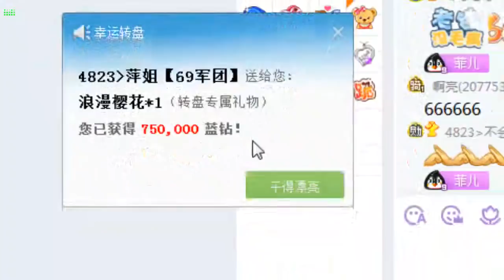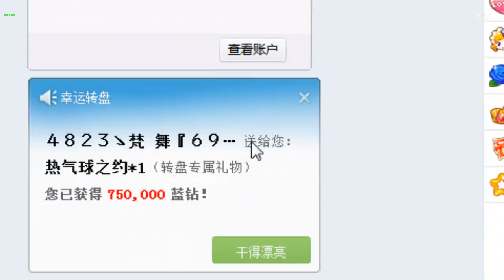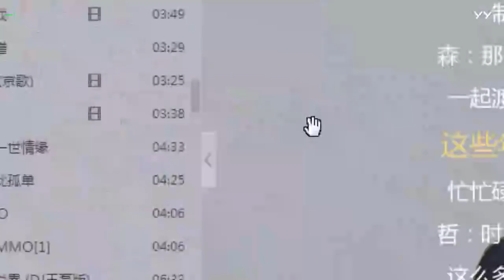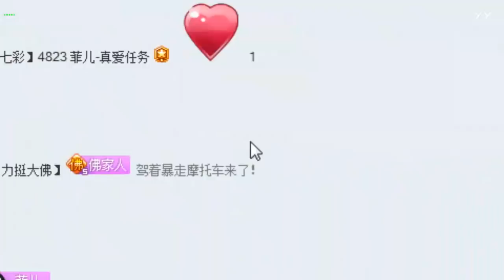20180722下(著急上火! 先緩一緩~再繼續嗨~) 菲兒全集視頻